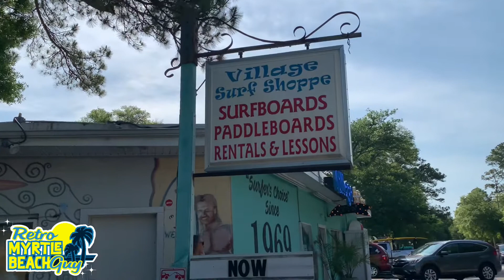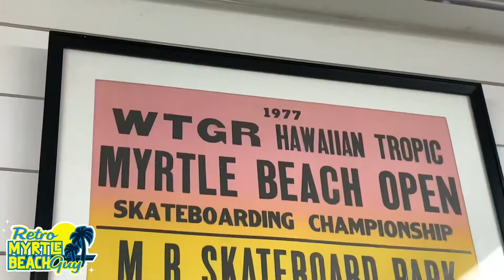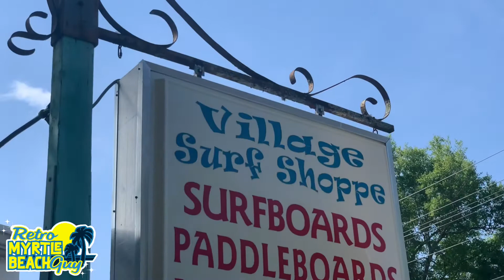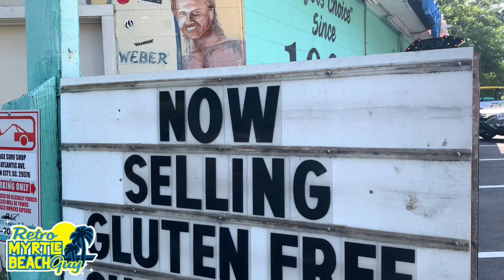53 Years of Stoke: ribbon cutting to celebrate Village Surf Shop!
Nearby Village Surfshop was highlighted for their 53 years of service to the garden city community!
We checked it out!